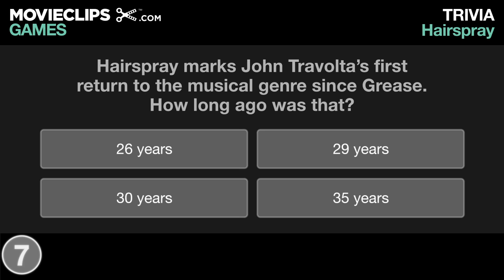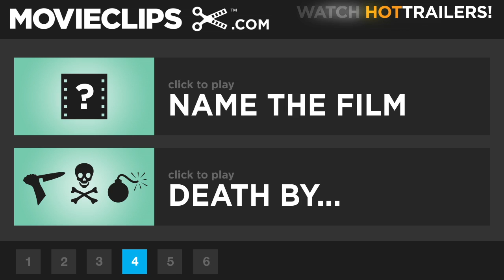Movie Trivia GAME - Hairspray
Interactive game that tests your movie trivia knowledge with questions about specific films and scenes.  This round features John Travolta in drag as the lovable lead in the musical Hairspray.